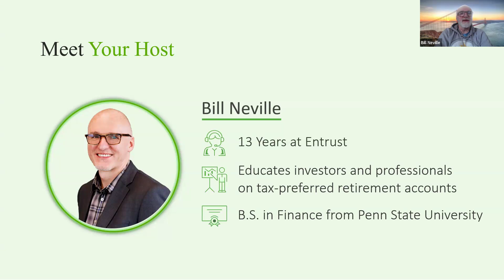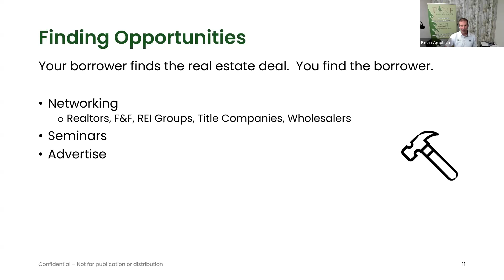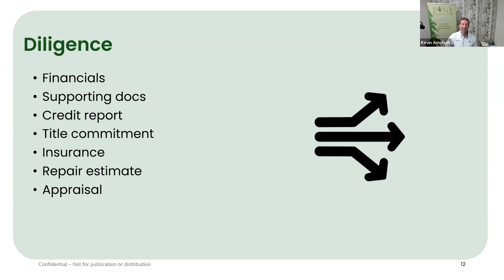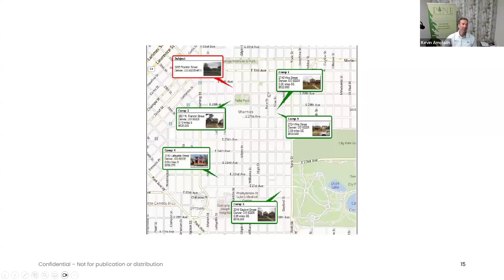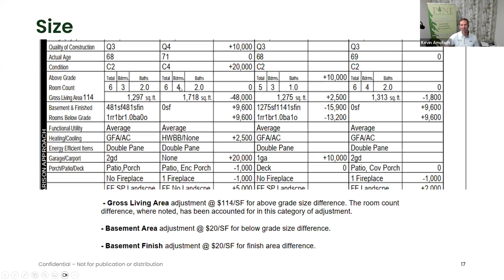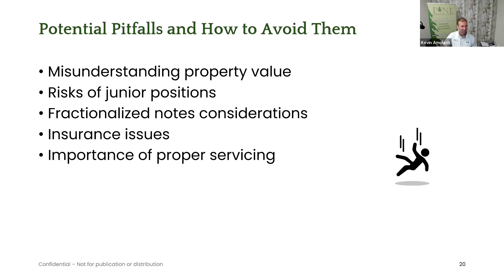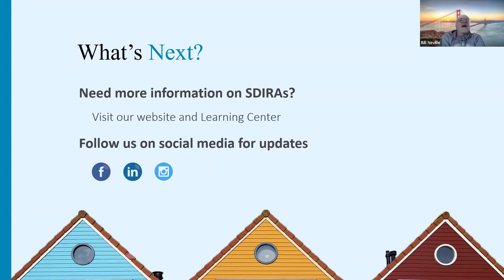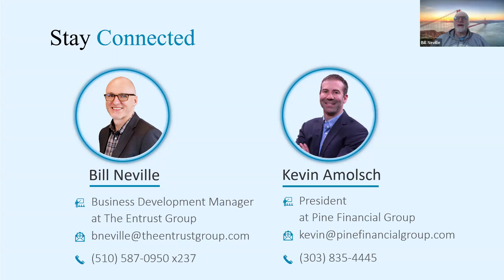Trust Deeds 2.0: How Experts Find and Vet Investments | Webinar Replay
With real estate investors facing inflation and tighter bank lending, demand is growing for private loans like deeds of trust. Curious how that helps you? Well, these investments offer you collateral since the legal title of a property is held by a trust until the borrower repays their debt to the lender. That's how you minimize risk in a chaotic environment.

Ready to get involved and wondering where to start? Or maybe you found an investment but not sure if it's legitimate. No matter your experience, you must learn how to research modern markets opportunities and vet investments for legitimacy before investing.

In this replay, trust deed expert, Kevin Amolsch, walks you through these essential practices. Check it out if you want to learn how to:
● Understand trust deed basics that interested investors must know first
● Analyze market data to identify investment opportunities
● Vet opportunities for legitimacy & strategic alignment with proper due diligence
● Explain how investments practically work using real-world examples
● Use best practices for getting started and maintaining investments with your IRA

Speakers:
● Kevin Amolsch: President at Pine Financial Group
● Bill Neville: Business Development Manager at The Entrust Group

05:43 - What is Private Debt?
07:07 - Finding Opportunities
13:22 - What Should Be Included in Your Due Diligence
19:54 - Reading an Appraisal
32:28 - Pitfalls to Avoid
36:31 - How it Works in an IRA
41:18 - Q&A Time

About Us: The Entrust Group is the leading self-directed IRA administrator and an acknowledged authority in the field of alternative investments.